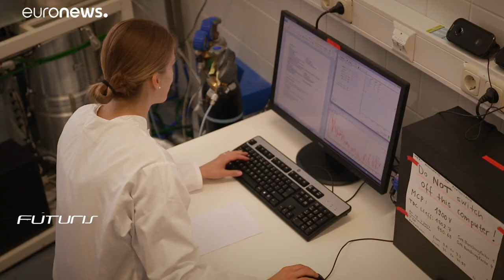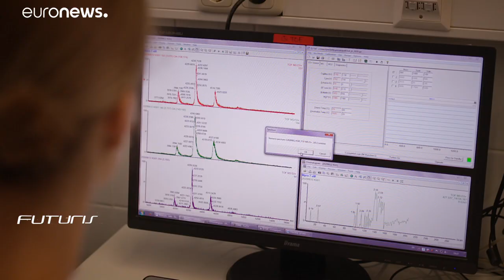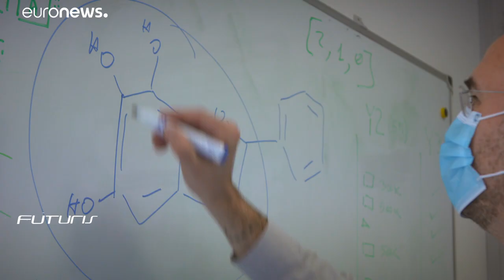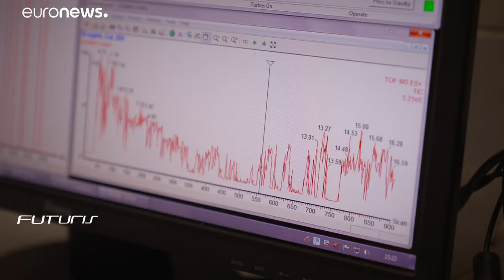El futuro de la investigación científica toma vuelo en la búsqueda de la vacuna del coronavirus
Los investigadores buscan desvelar la elusiva estructura interna de las proteínas que permite al coronavirus replicarse rápidamente en el interior de las células humanas. Cuánto mejor se conozca la naturaleza de estas proteínas, más herramientas tendrán para desarrollar eventual vacuna.